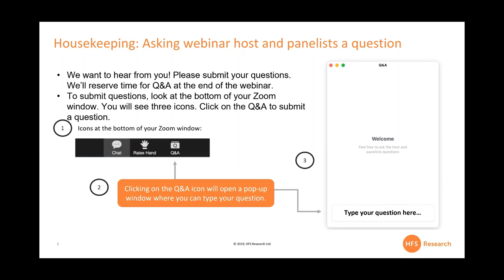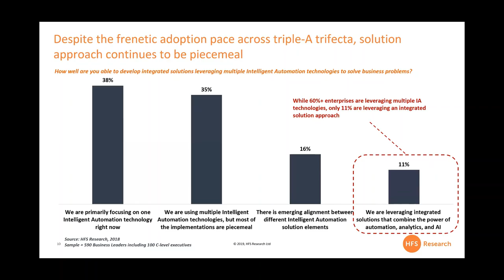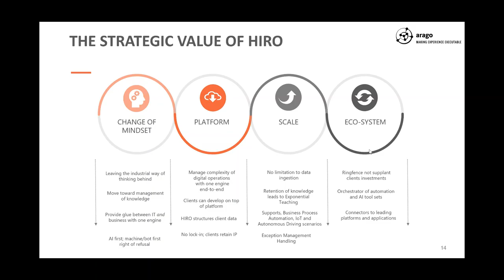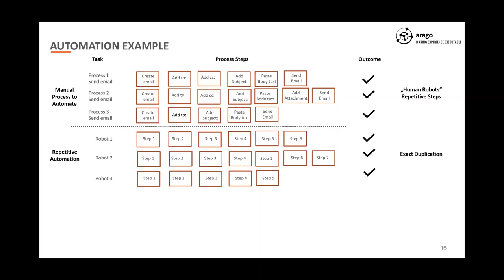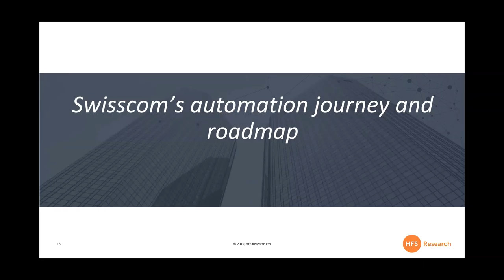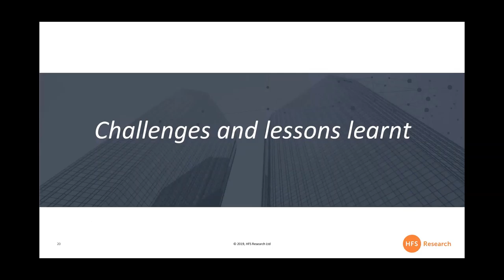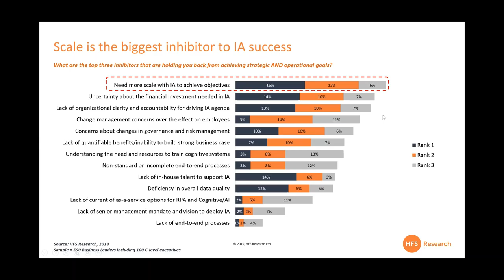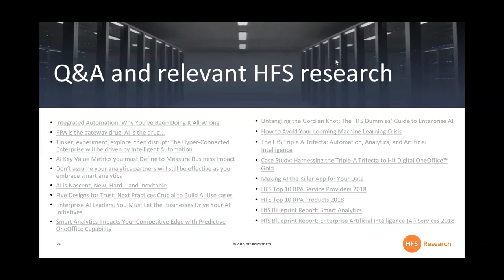HFS Webinar: Integrated Automation: The Secret Sauce to Scale Enterprise-Wide Digitization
Industrializing automation is emerging as the single biggest challenge for many enterprises to get ahead of their customer needs and take command of their industries.

However, enterprises are facing unprecedented  threats - and opportunities – handling their data explosions to meet demanding customer expectations. This is especially the case in traditional industries being impacted by emerging digital business models. If they can’t rapidly get a handle on their data, both internally and externally, many will fall by the wayside.

Yet, despite this urgency, HFS research shows most automation initiatives continue to be piecemeal and fragmented, with the vast majority of enterprises struggling to go beyond POCs, pilots or small-scale implementations. Too many enterprises are pushing the automation agenda down the chain of command into small projects and failing to engage their senior management effectively to drive a comprehensive, top-down Integrated automation and AI strategy.

Swisscom, a telecom major in Switzerland, is an organization that is leveraging an integrated approach for its automation initiatives. With the support of Arago, HFS will highlight Swisscom’s automation journey and accomplishments with an emphasis on how to scale effectively.

Attend this complimentary webinar to learn:

How to industrialize automation initiatives
How an integrated approach to AI can accelerate an organization’s digital journey
The challenges faced and lessons learned from early adopters and pioneers.

Host:

Saurabh Gupta, Chief Strategy Officer, HFS
Speakers:

Roger Jaussi, Head of Automation & Operation Excellence, Swisscom
Patrick Williamson, Chief Product Officer, Arago
Tom Reuner, Head of Strategy, Arago
Tapati Bandopadhyay, Vice President, HFS